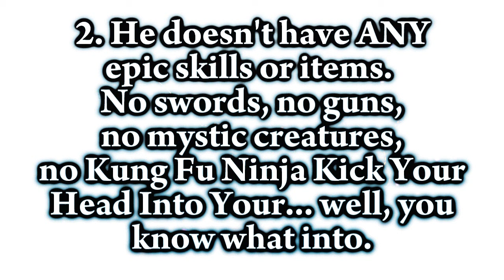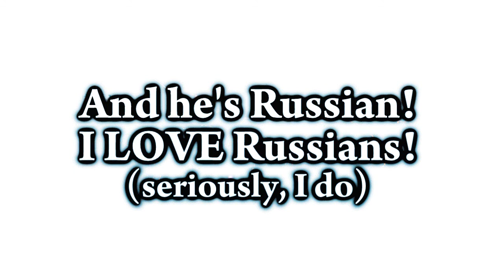Dimitri is a star in the city... ONLY NOT REALLY.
[ I DEMAND MOAR MSI + NON/DISNEY ]

Dimitri fails at life. But I love him ~~

[ damn! Totally forgot to include my fav Dimitri pairings! I also fail, apparently. I should probably make a Dimitri x Me video, only that I would die from laughter or my boyfriend would send me to a mental hospital * he doesn't like 'Anastasia'! Blasphemy! * ]

I tag SparrowSama to make a video about HER favourite character and I not so secretly wish she'll choose Ruber :'D